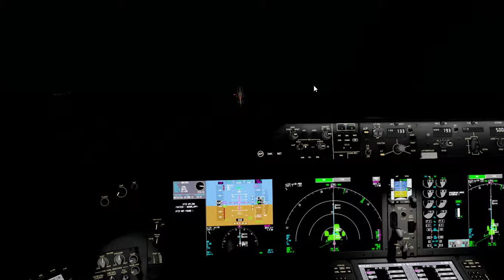Prepar3D V4.3 - Landing in Oslo (ENGM) B788 Norwegian Airlines.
- From New York (JFK) to Oslo (OSL)

- Duration: 07:18